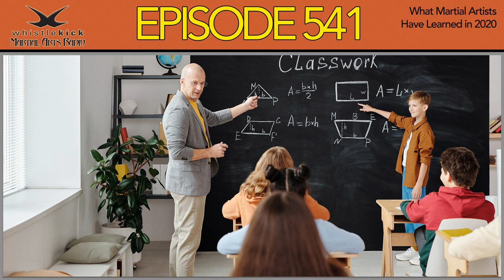Episode 541 - What Martial Artists Have Learned in 2020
In this episode, Jeremy tells us what Martial Artists have learned in 2020 and how can we get through it.

 What Martial Artists Have Learned in 2020 - Episode 541 The year 2020 hasn't been kind to most of us martial artists because of the effects of the pandemic. It has affected the way we train, the way we conduct classes, and the fact that we are not yet allowed to go to our own martial arts schools. The effects have been devastating both for us and martial arts schools but there are important lessons that this year has taught us. In this episode, Jeremy tells us why he learned this year that training alone sucks and 5 more things that Martial Artists have learned in 2020.